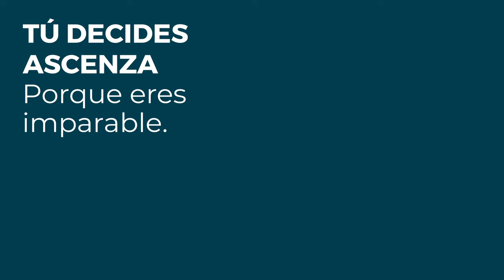Tu cultivo de Olivar imparable con DOCTRIN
Un insecticida selectivo que actúa exclusivamente por la ingestión de las larvas de lepidopteros y que interrumpe el proceso de alimentación después de unas horas de la ingestión, autorizado en agricultura ecológica.